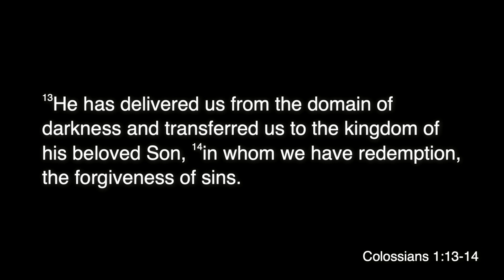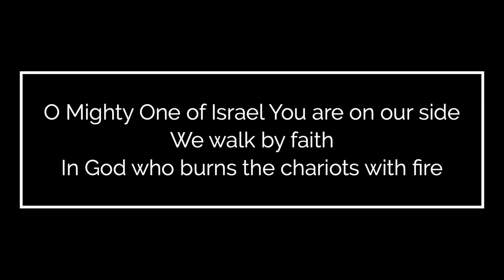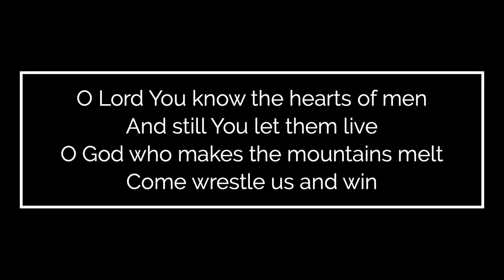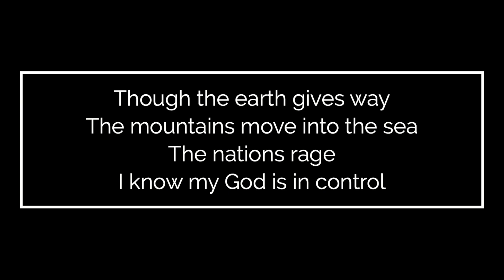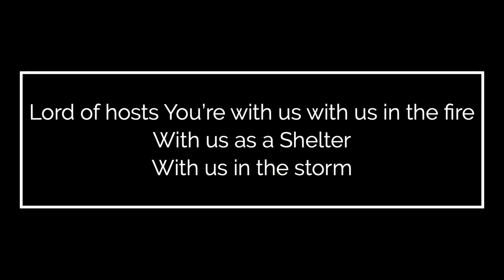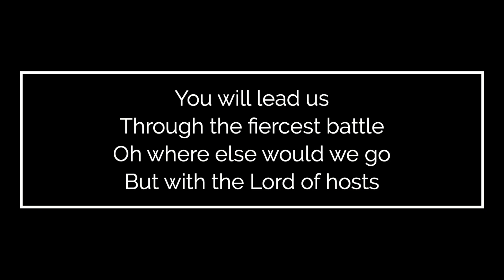Carried by Grace · Dave Lee · 1st Peter 1:1-2 · Misfits: Exiles with Hope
1 Peter 1:1-2
John 21